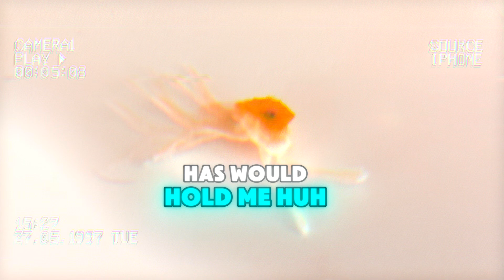Mildly Brown - WNB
The earth and I were sure to cry